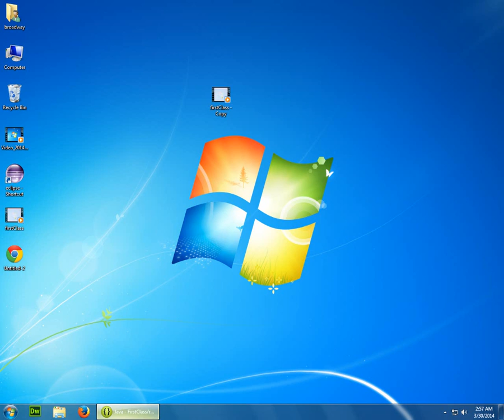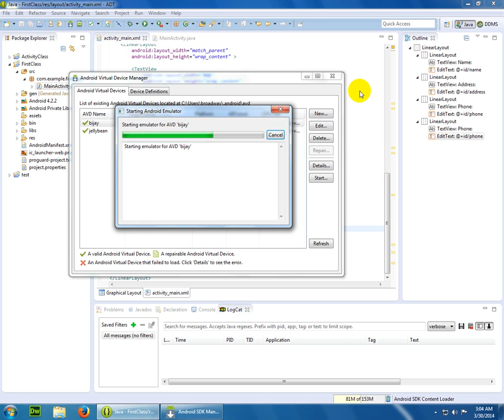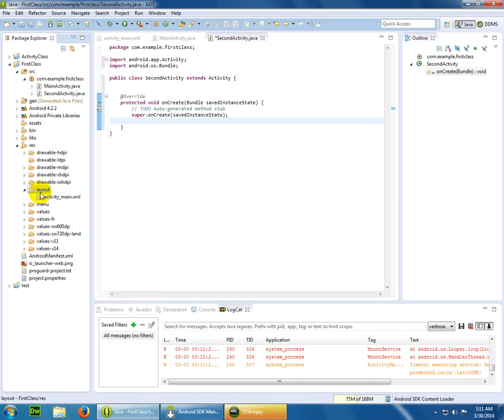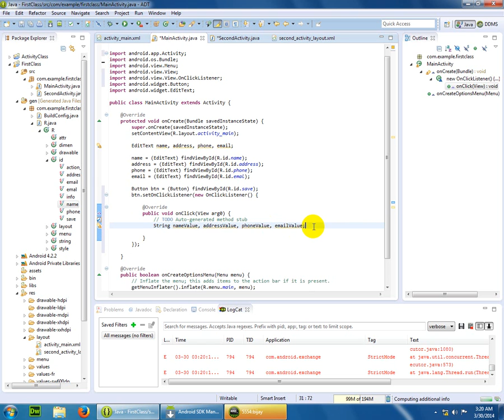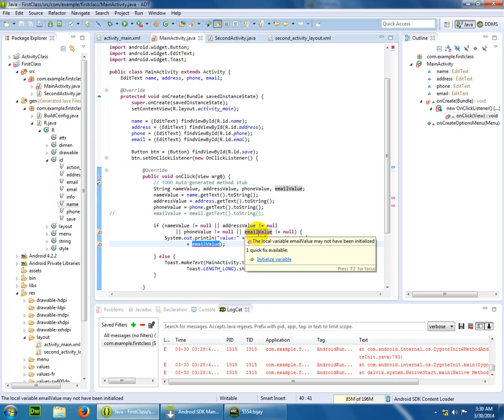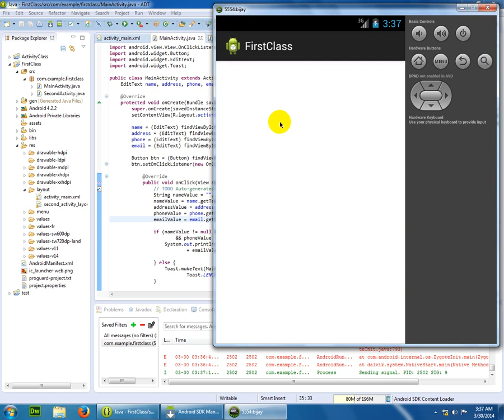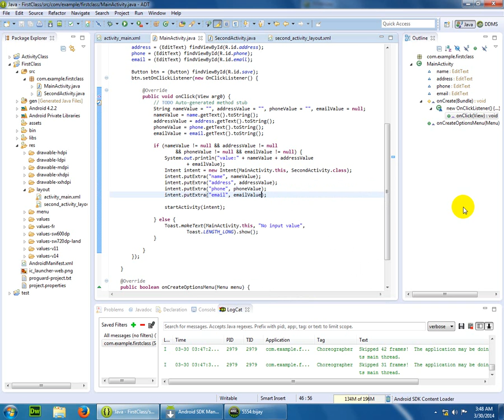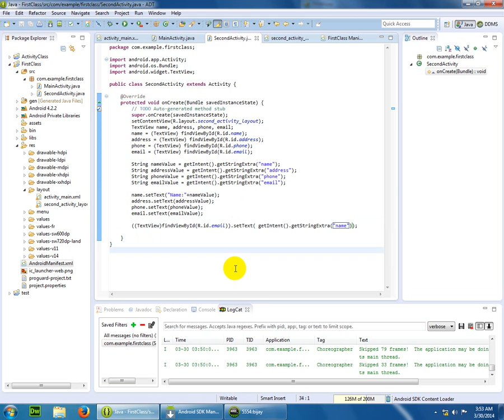switching activity by passing values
part of first switching lecture